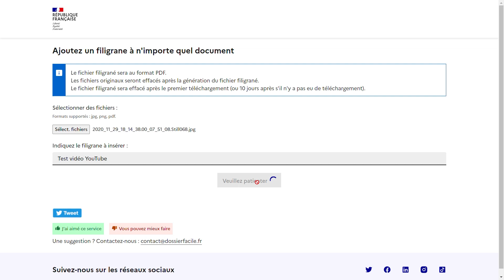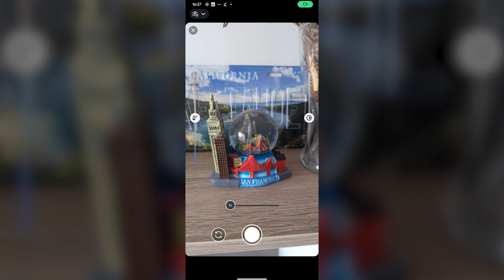Tuto COMMENT PROTEGER SES DOCUMENTS D'IDENTITÉ en 3 clics, avec un FILIGRANE !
Pour envoyer vos documents d'identité ou autres par e-mail de façon plus sécurisé, voilà une solution sécurisée qui devrait vous faire gagner beaucoup de temps ! Et voici le sommaire de la vidéo 👇

00:00 Introduction
00:50 Rappel d'autres tutoriels qui vous aideront
01:35 Qu’est-ce qu’un filigrane ?
02:10 Comment créer ce filigrane ?
03:01 Test réel sur ordinateur
04:00 Test réel sur smartphone
04:29 Quelques précisions utiles
05:06 Les "Pour" et "Contre" : pas 100 % sécurisé, mais utile quand même